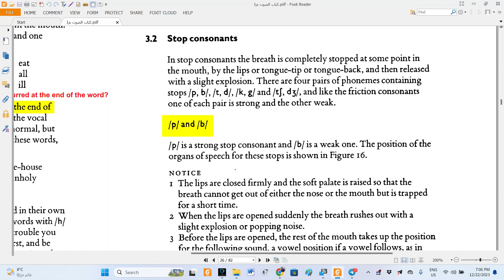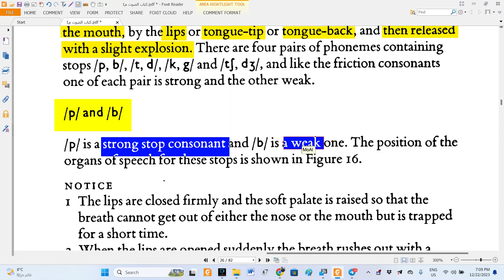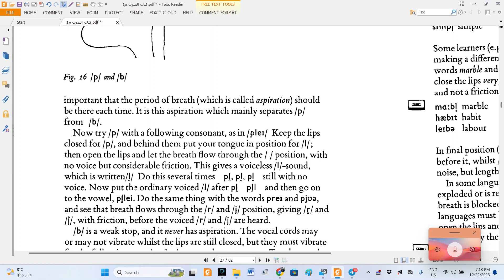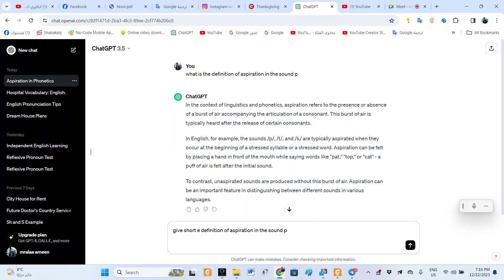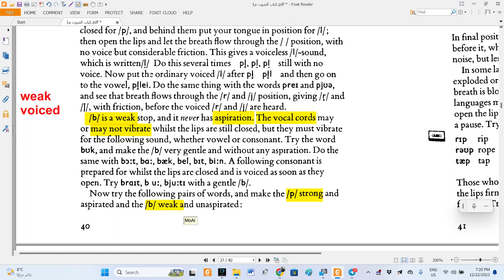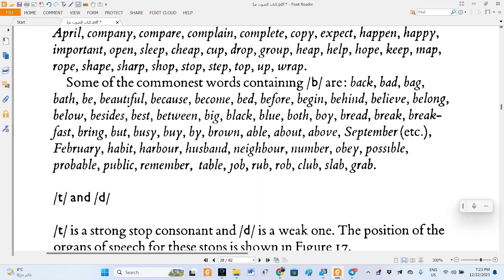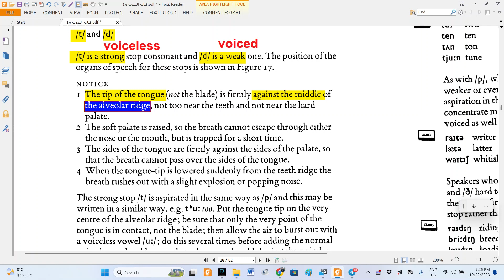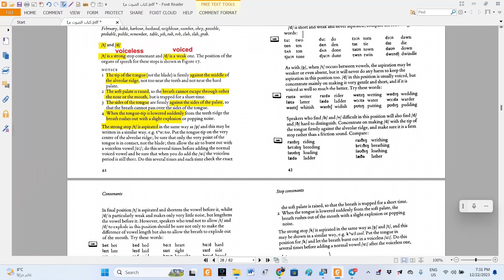قسم اللغة الانكليزي = المرحلة الاولى = الصوت = من ص 39 الى 42